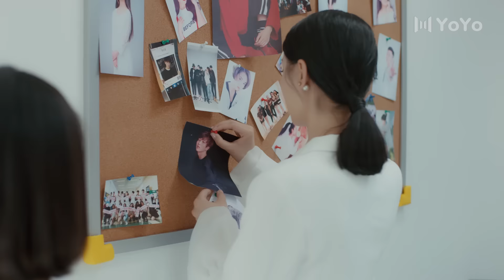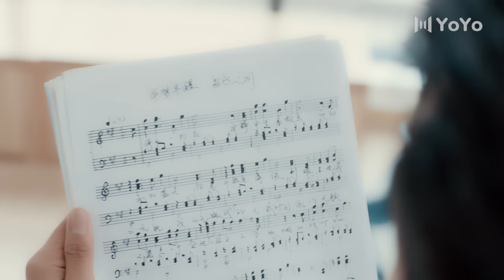Дебют 16 Серия (Русская озвучка) (Е Цзы Чэн, Чжоу Шэн, Цзинь Ли Тин) Debut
🕒Расписание: по 1 серии каждый день в 17:45 по мск
Название дорамы: Дебют
Жанры: романтика, фантастика, музыкальный
Ещё называют: Debut, 二分之一美少年

 💕В ролях:
Е Цзы Чэн
Чжоу Шэн
Цзинь Ли Тин

💬Описание:
Люй Сян, Бай Ин, Чжан Хань и Вэй Чи Кэ являются членами недавно сформированной группы «A. C. E.». Все они усиленно готовятся к своему дебюту. Из-за несчастного случая, Люй Фэй, который раньше был толстым, волшебным образом превращается в Люй Сяна, и с тех пор он красивый стажер днем и скромный работник магазина ночью. Между тем, появление медсестры привносит неожиданное волнение в его жизнь.